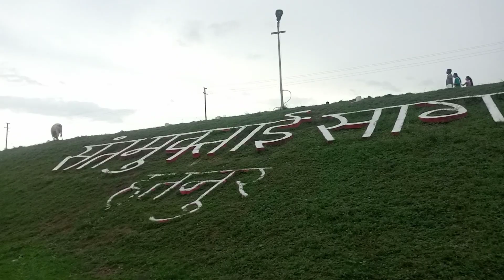Hatnur dam vlog frd ke sath#babdyababdi